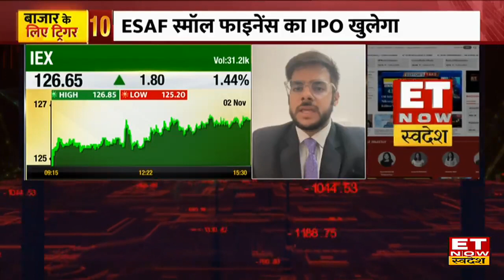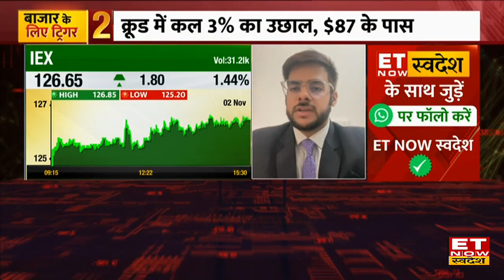IEX Share Price : Q2 Results के बाद Expert क्यों दे रहे IEX के Stocks में जमकर पैसा लगाने की सलाह ?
IEX Share में जानें निवेश को लेकर क्या है Experts की राय। जानें किन levels पर करनी चाहिए आपको खरीदारी और क्या है Target Price और जानिए किस Strategy के साथ इस Stock में पैसा कमाया जा सकता है और अगर आप घाटे में है तो जरुर जाने की आप अपना घाटा कैसे काम कर सकते हैं। देखें वीडियो।